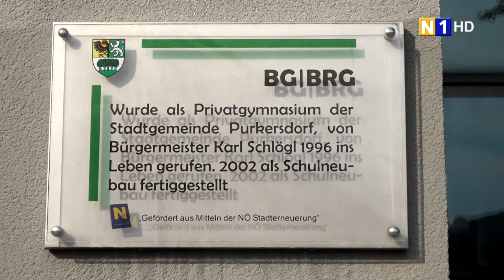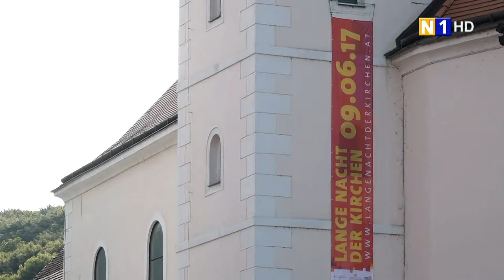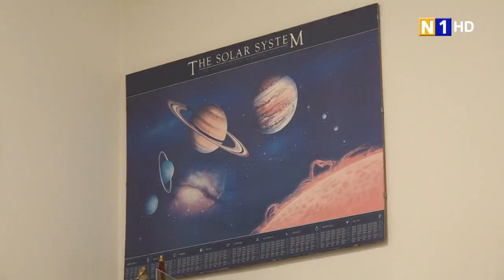Karl Schlögl - 25 Jahre Bürgermeister in Purkersdorf